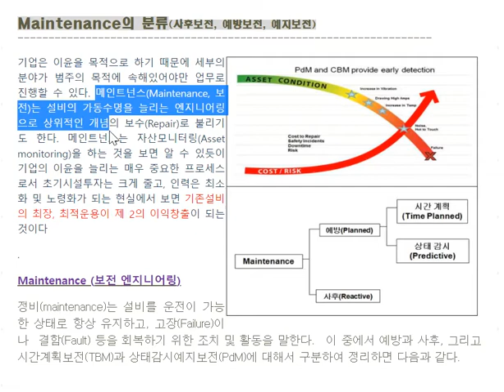24 Maintenance의 분류사후보전, 예방보전, 예지보전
Maintenance의 분류(사후보전, 예방보전, 예지보전)

기업은 이윤을 목적으로 하기 때문에 세부의 분야가 범주의 목적에 속해있어야만 업무로 진행할 수 있다. 메인트넌스(Maintenance, 보전)는 설비의 가동수명을 늘리는 엔지니어링으로 상위적인 개념의 보수(Repair)로 불리기도 한다. 메인트넌스는 자산모니터링(Asset monitoring)을 하는 것을 보면 알 수 있듯이 기업의 이윤을 늘리는 매우 중요한 프로세스로서 초기시설투자는 크게 줄고, 인력은 최소화 및 노령화가 되는 현실에서 보면 기존설비의 최장, 최적운용이 제 2의 이익창출이 되는 것이다​

Maintenance (보전 엔지니어링)

정비(maintenance)는 설비를 운전이 가능한 상태로 항상 유지하고, 고장(Failure)이나  결함(Fault) 등을 회복하기 위한 조치 및 활동을 말한다.  이 중에서 예방과 사후, 그리고 시간계획보전(TBM)과 상태감시예지보전(PdM)에 대해서 구분하여 정리하면 다음과 같다.

예방 정비(Preventive maintenance PM) - 설비의 고장 발생을 미연에 방지하기 위해 수행

사후 정비(Breakdown maintenance BM) – 고장발생 후에 설비를 정상상태로 복구시키기 위해 수행

예방 정비(Preventive maintenance PM)의 분류
시간기반정비(Time Based Maintenance TBM) – 가동 시간 등을 기초로 정비,시간계획정비(Time Scheduled Maintenance)라고도 한다. (예방 정비 간격)

▪보수 후의 설비 가동에 의해 일시적으로 고장률이 상승한다.

▪과잉정비(Over Maintenance)가 될 확률이 높다.

▪정기 보수를 위한 설비 정지에 의해 생산성이 저하된다.

상태기반정비(Condition Based Maintenance CBM) – 설비상태를 기초로 정비, 예지 정비 (Predictive Maintenance PdM)라고도 한다. (ISO13372:2004)

▪정기적으로 수행하는 것은 보수가 아니고 운전 중의 상태감시이며, 보수는 상태감시 결과 열화가 진행되었다고 판단될 때 수행된다.
▪정기적인 상태 감시에 의해 열화가 진행되지 않다고 판단된 설비는 그대로 운전이 지속된다.

그러나 위의 두 가지 예방정비는 어느 것이 반드시 좋아서 한가지를 선택하는 것이 아닌 병행하여 서로의 취약점을 맞추어야만 사후정비를 수행하지 않는 진정한 예방정비를 할 수 있다고 하겠다.

PDM, 예지보전, 메인트넌스. 설비보전, 예방보전, maintenance, repair, 정비

[한국CBM(주)-진단모니터링 - 홈] 상태측정분석, 특성화 모니터링시스템, CBM진동...
분석진단(진동소음)기술컨설팅+CBM모니터링시스템+교육